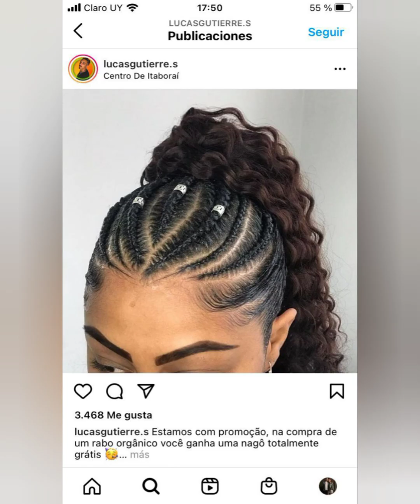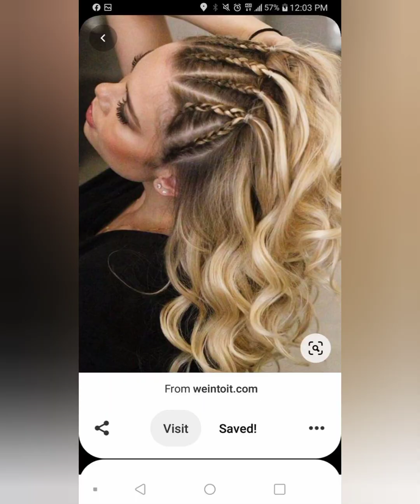Fabulous hairstyles you can make to look lovely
hello fashionista I welcome you all to African complete channel were we keep you updated on the latest Trendy African Ankara fashion and different Hairstyle to Rock with it or colomorize your outfit we also bring to you Lace gown styles trendingfashion ankara fashion this is most styles and trending Asoebi lace Combination on Tread now which you can styles to any occasions of your choice this Asoebi lace styles are very fashionable and pretty. they fit very well with Asoebi Gale hair tie. etc

on this channel we promote different beautiful Gorgeous
Asoebi, Design
kimono jacket styles
and hairstyle on a daily basis

Shear  to my channel to be updated anytime i upload new content like this thank you and God bless you